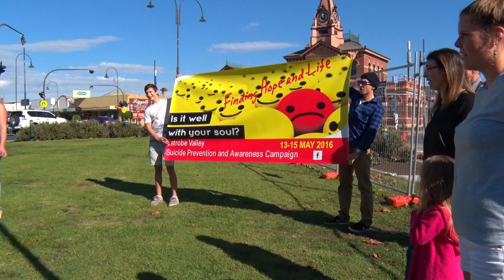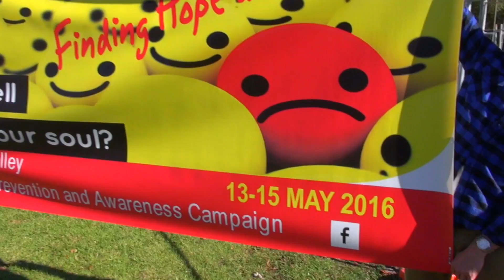Is it well with your soul? Flash Mob D1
This video is about It is well with my soul